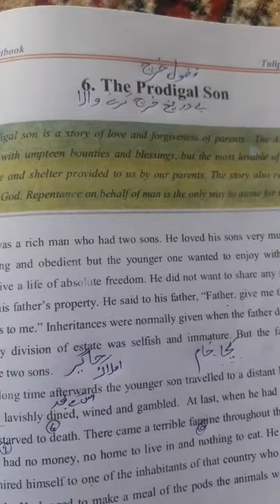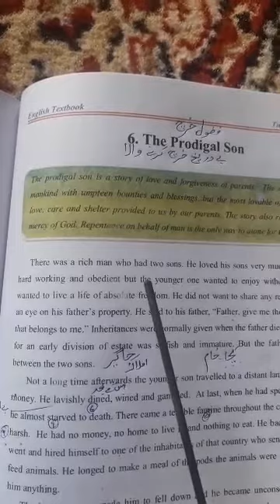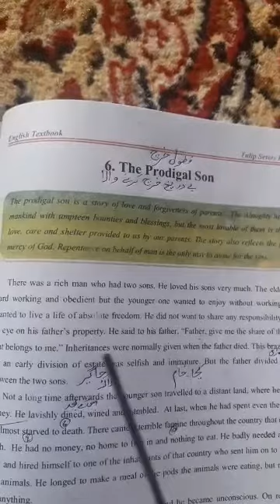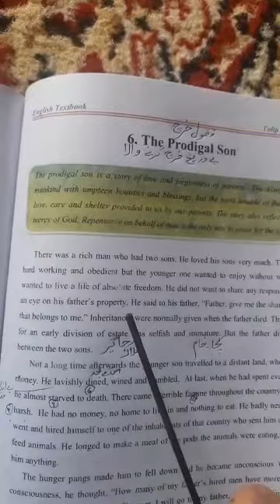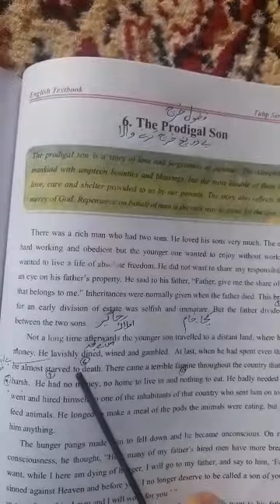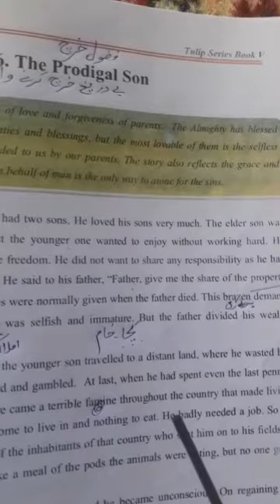5th English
6The prodigal son